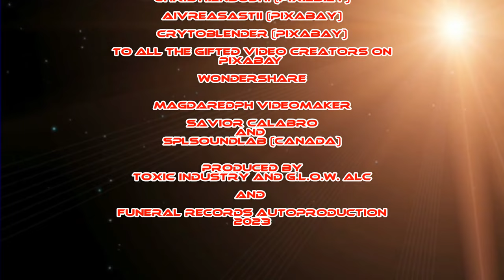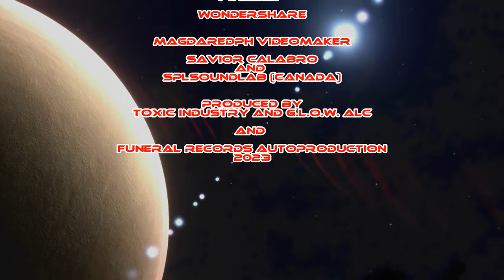Toxic Industry & G L O W Alc - (Ft. Robert Miles) Fable (Space Vision Remix) - Official Video HD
A tribute to Robert Miles, Forever in our Hearts